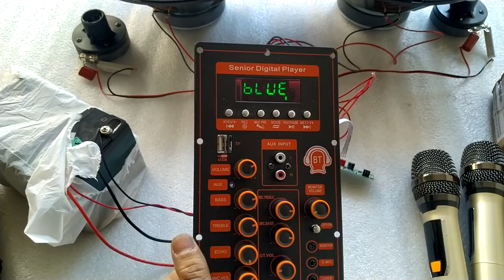TEST COMBO MẠCH LOA KÉO 3 TẤC ĐÔI IC TPA3116D2 150W DSP LẬP TRÌNH CHỐNG HÚ NGUỒN XUNG CA MƯỢT